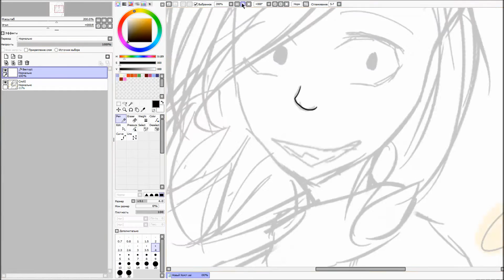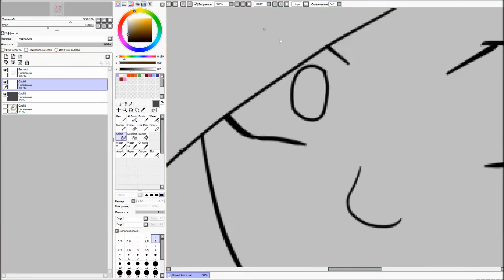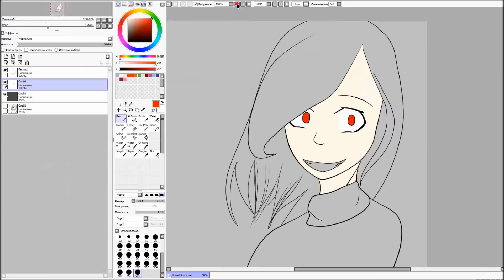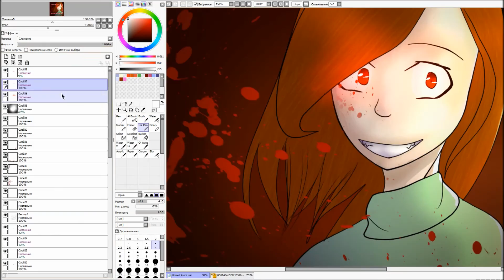[SpeedPaint] Chara [Undertale]